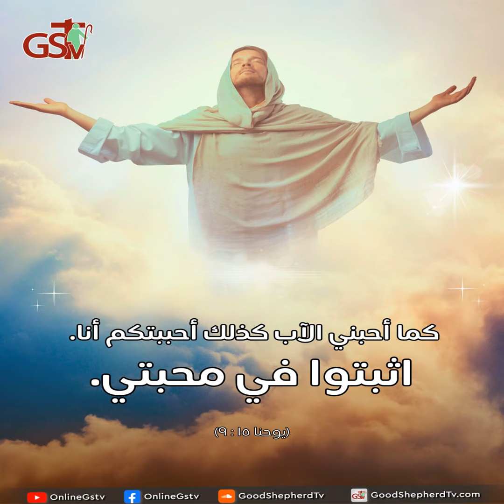اثبتوا في محبتي - خبزنا اليومي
"كما أحبني الآب كذلك أحببتكم أنا. اثبتوا في محبتي. إن حفظتم وصاياي تثبتون في محبتي، كما أني أنا قد حفظت وصايا أبي وأثبت في محبته. كلمتكم بهذا لكي يثبت فرحي فيكم ويكمل فرحكم." (يوحنا ١٥ : ٩)

ليصلك تأمل روحي جديد كل صباح، تابعنا على قناة التليجرام
كما يمكنك متابعتنا عبر تحميل تطبيق الكنيسة الالكترونية من هنا